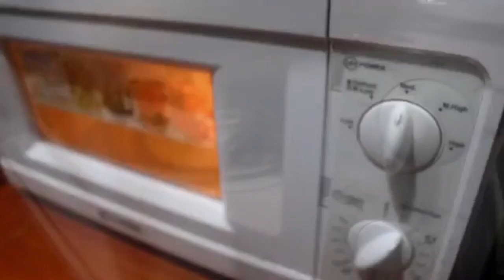Making a Chiffon Cake, Vanilla Cupcake, and Frostings | Easy Recipe | Bite My Kitchen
Watch my daughter make a chiffoncake vanillacupcake Frosting and RoyalIcing